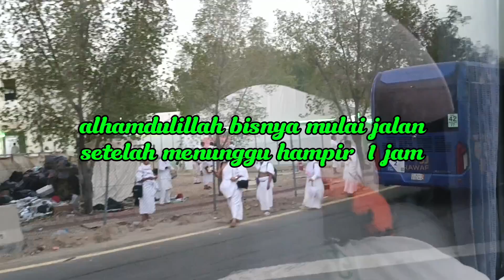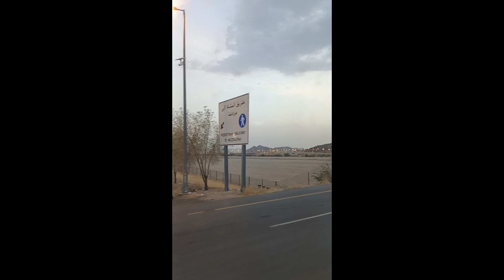PERJALANAN MENUJU KE MUZDALIFAH HAJI 2024